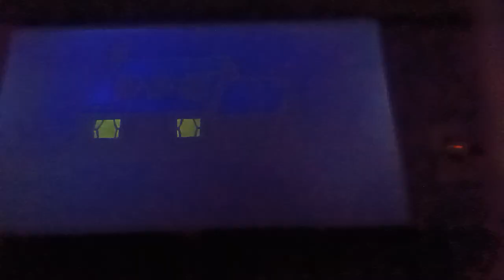Rocky and Bullwinkle credits + MeTV Toons bumper + Wait Till Your Father Gets Home intro